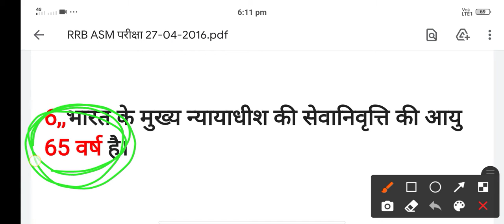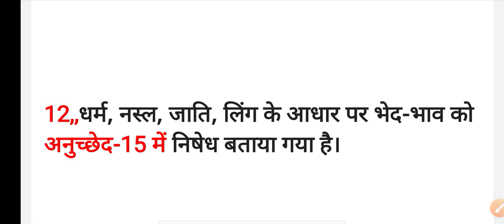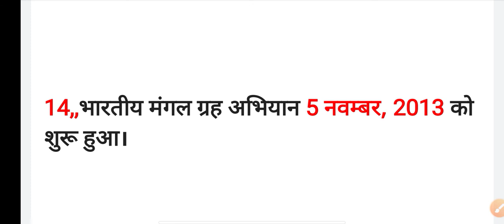rrb group d gt years gk gs ca question#RRB ASM परीक्षा 27-04-2016#groupdiquestions McQ Mahesh sir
rrb group d previous year question paper pdf download in hindi
rrb group d gt years gk question
rrb group d previous year question paper
chemistry mcq for rrb group d
biology mcq group d
physics mcq group d

mcq group d